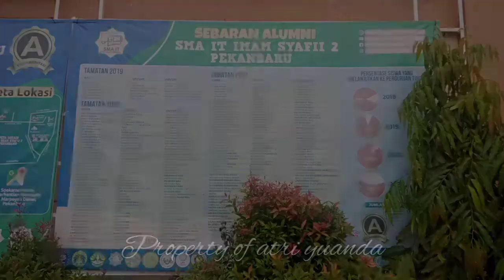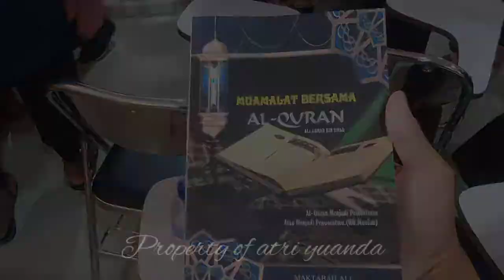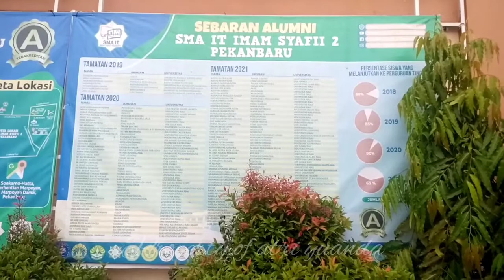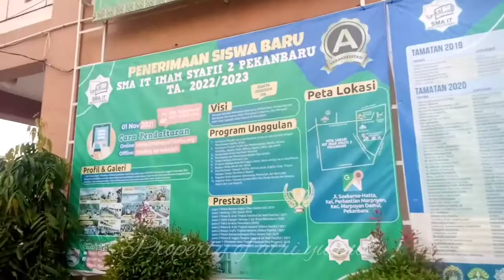Berkunjung ke ponpes Imam Syafi'i 2 Pekanbaru dan hadiri seminar pendidikan bersama ustadz Ali Musri